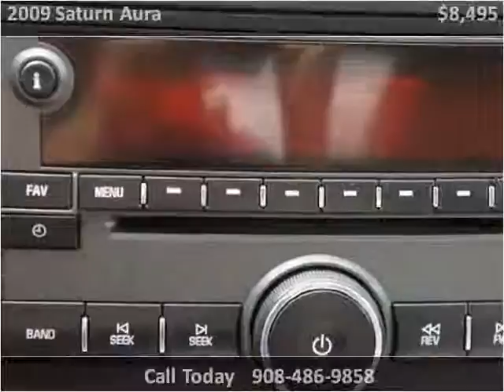2009 Saturn Aura Used Cars Linden NJ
This 2009 Saturn Aura is available from Arrow Motors.